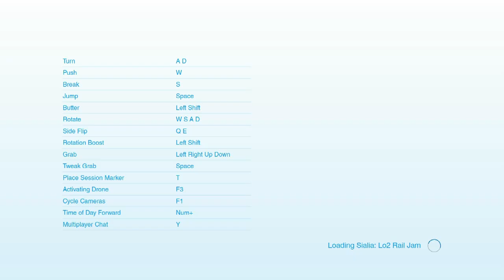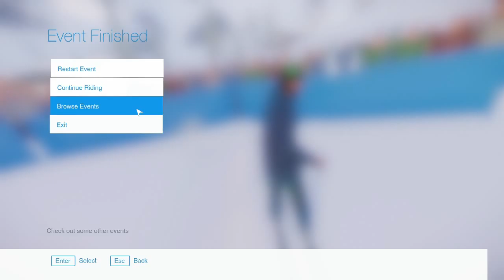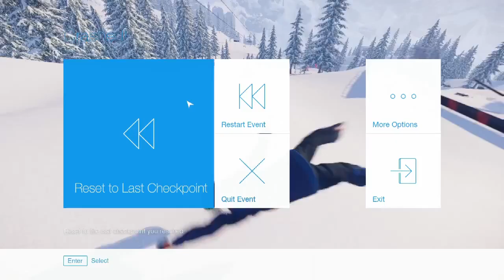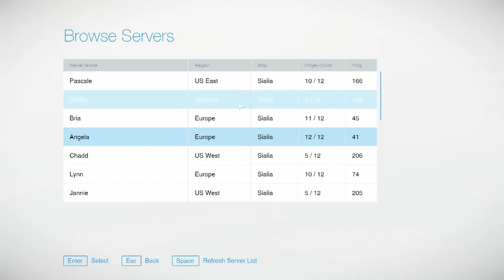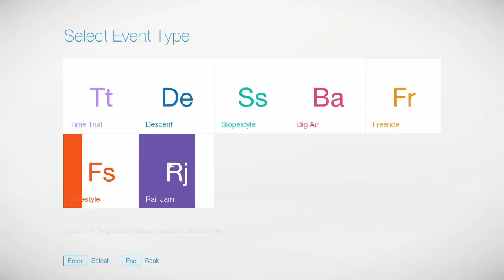SNOW Part 2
Hej! jeg har faktisk redigeret denne video så den ikke er så lang, hvilket også har ledt til mig lægge noget tekst ind. håber at i kan lide det.